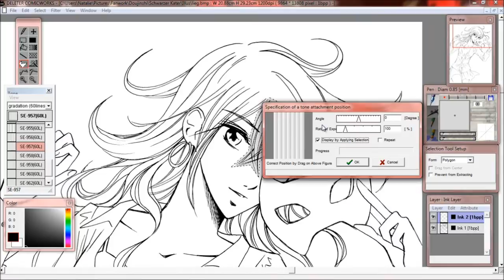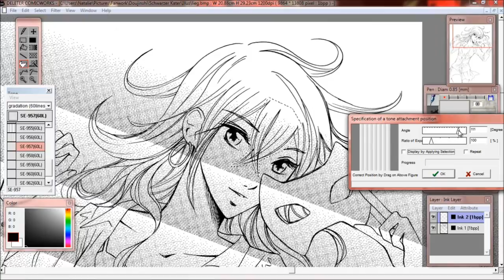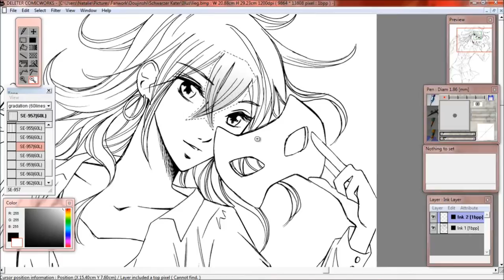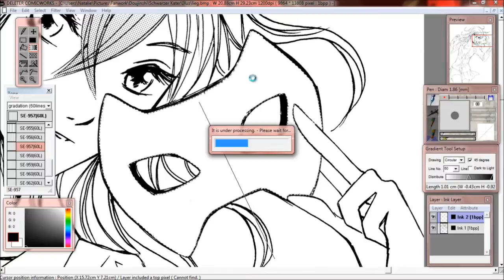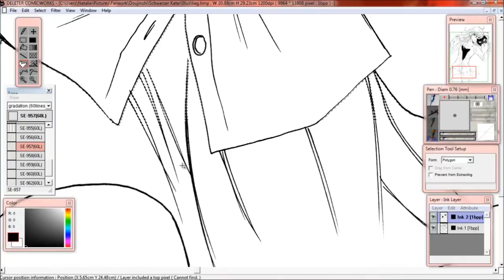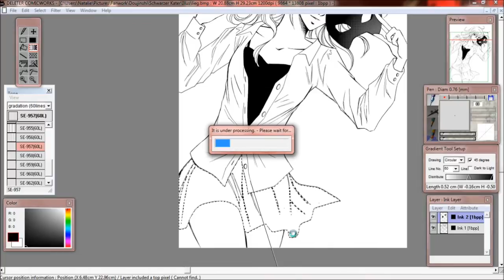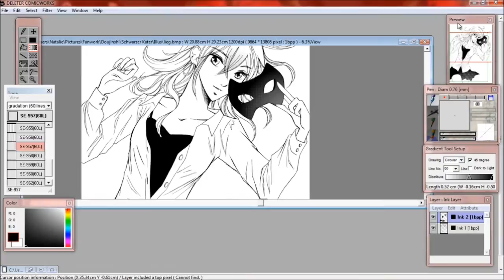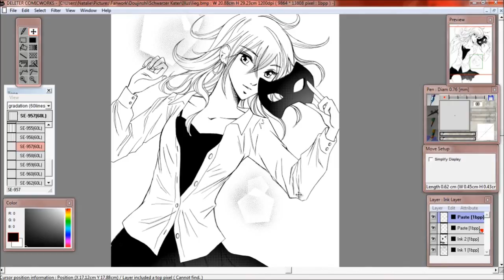Making Manga - Comicworks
Deleter Comicworks war vor längerer Zeit schon für vergleichsweise wenig Geld erhältlich und ist immer noch sehr gut für professionelles Arbeiten geeignet, auch wenn es einige Bugs hat. Inzwischen gibt es viele andere (bessere?) Programme, mit denen man seine Mangaseiten bearbeiten kann, trotzdem bleibt Comicworks mein kleiner Liebling. Generell ist es ein sehr gutes Programm zum Rastern, die damit hergestellten Seiten sind sogar für den Druck geeignet. Alle bisherigen Kapitel von Schwarzer Kater sind zum Beispiel damit gerastert worden.